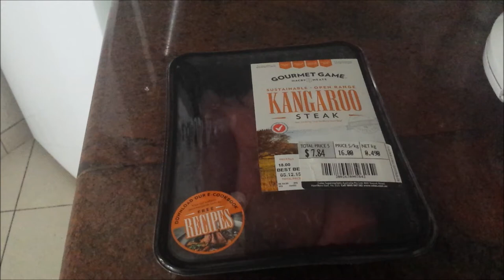Bistecca di canguro 🥩 - assaggiAMO!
...ebbene si, in Australia ho mangiato una bistecca di canguro! Ne è valsa la pena?